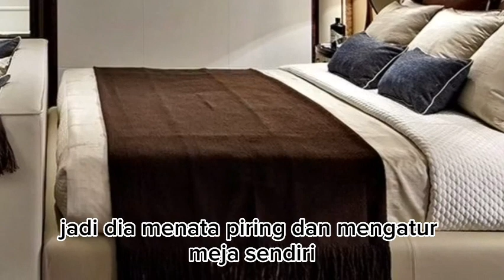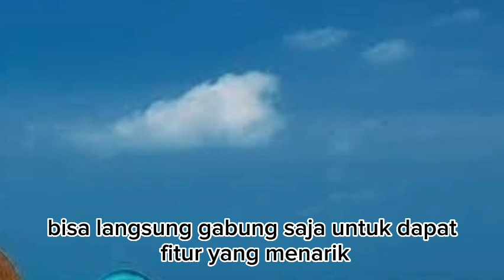PUTRI MENCERAIKAN RENDI !!! ternyata suamiku penguasa asia eps 517